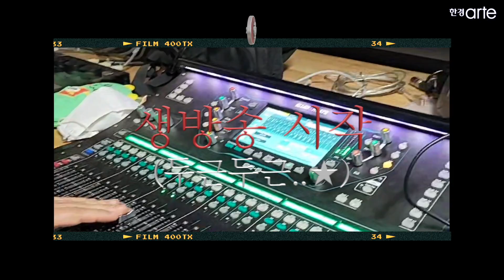생방송 중 중계차에서 벌어지는 일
지난 4월 25일 예술의전당 콘서트홀에서 열린 브레멘필하모닉 첫 서울공연이
한경arteTV에서 생중계되었습니다.

과연 평화로운(?) 중계차 안에서는 어떤 일이 벌어지는지
공연제작팀의 생중계 현장을 함께 살펴볼까요?👀
(feat. 브람스의 대학축전 서곡)

[위성방송]
Skylife(303)

✅ 한경arteTV는 사업, 공연, 전시, 콘텐츠, 온라인, 모바일 등 외부 단체와 다양한 형태의 제휴가 가능합니다. 연주 단체나 아티스트가 본인의 공연을 방송하시기 희망하시는 경우, 외부 공연을 중계차로 녹화 또는 생중계 방송으로 제작하여 송출해드립니다.

      T : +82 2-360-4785 (Seoul, Korea)